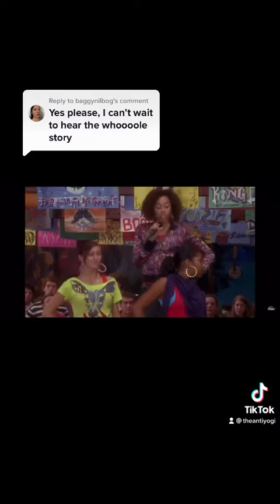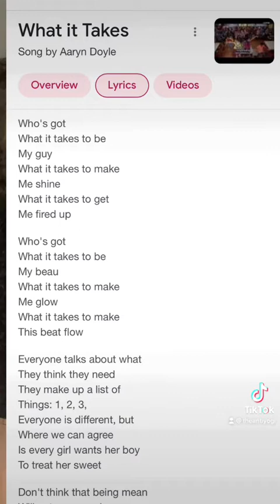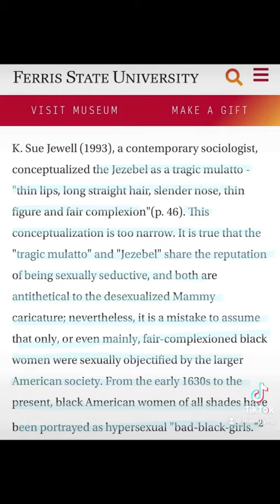The REAL reasons CAMP ROCK was simply NOT GOOD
Lola Scott aka Aaryn Doyle explains the several reasons camp rock was an all around problematic movie…